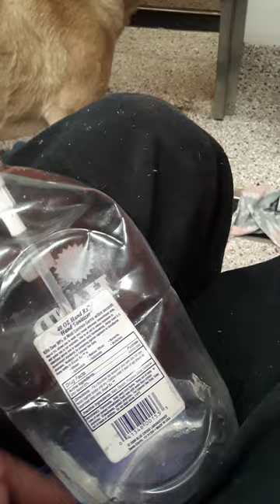PACC shelter Zoltan 5 Yr Old A554921 Kennel 68 Pod 3 old film 20210123 202554